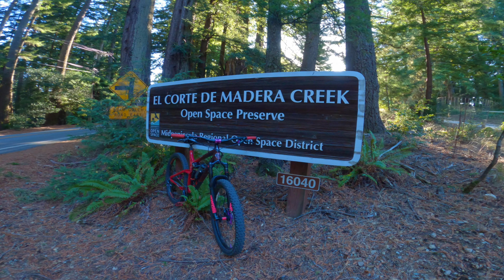Mountain Biking - El Corte De Madera Creek Preserve - ( Skeggs Point )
First time riding: Manzanita , Oljon & Steam Donkey.
This place is amazing with super awesome trails...🤙🏽

Sierra Morena Trail - 00:30 - 6:21

Oljon Trail - 1:53

Steam Donkey Trail - 3:56

El Corte De Madera Trail (DH) 7:37

Manzanita Trail - 9:39

Save 10% on MTB apparel. 🤟🏽